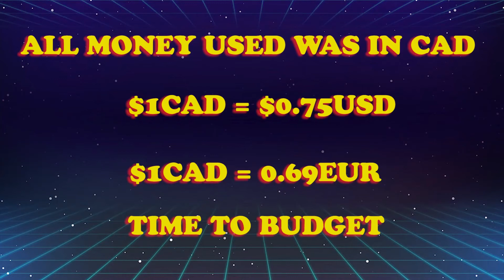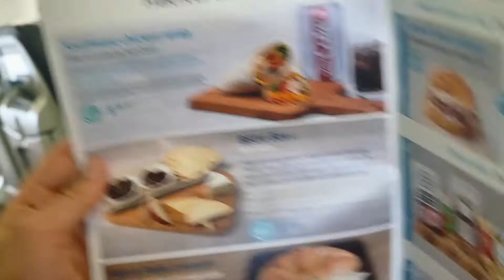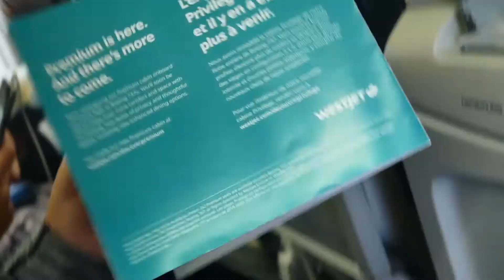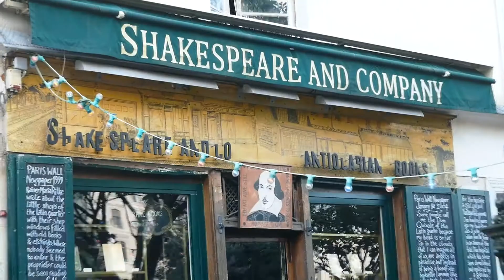CHEAP TRAVEL - Travelling to Paris on a $500 budget Pt. 1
Dylan Draper and Buster Truss travel to Paris, France for 3 days from Canada for $500.  They vlog their adventure across Europe on a strict budget and travel as cheaply as possible.  The Eiffel Tower, baguettes and croissants were all consumed in this very French episode.